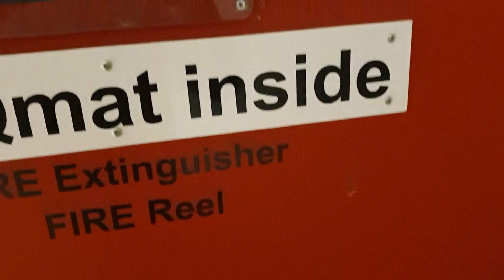patient no access to fire prevention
patient no access to fire protection